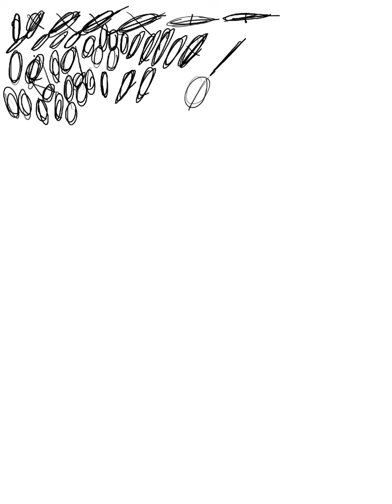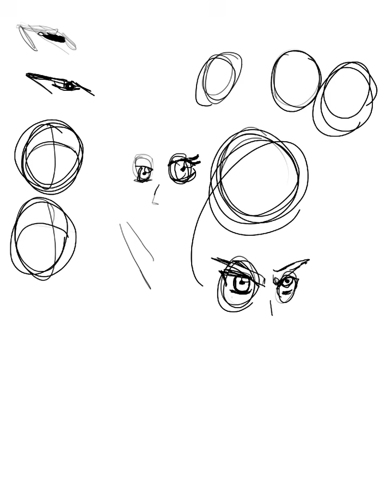Untitled Facebook Video